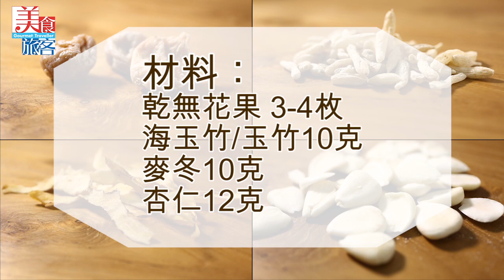皮膚又痕又乾 中醫教食無花果